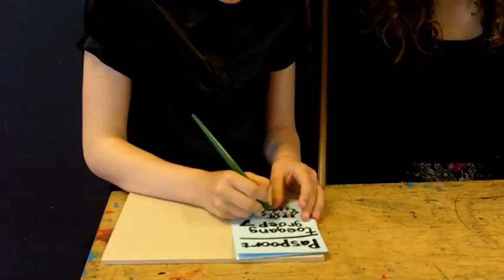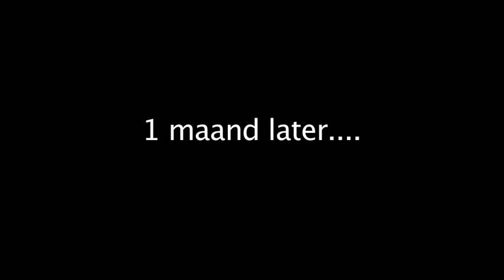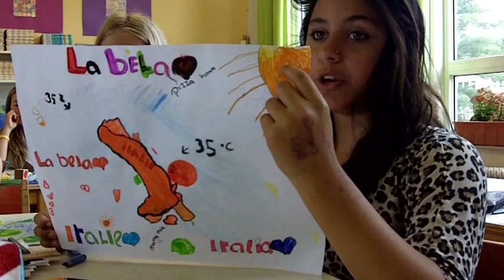Afgewezen - UNICEF Kinderrechten Film Festival